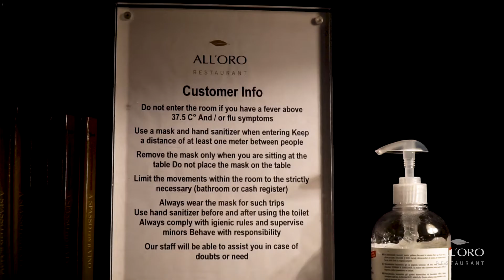All'Oro All'Aria 2020